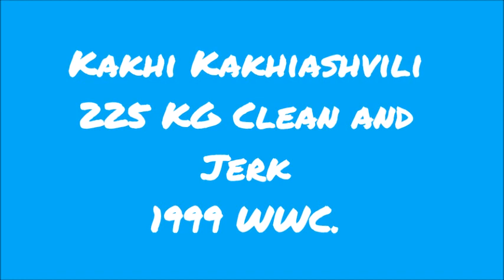Kakhi Kakhiashvili 225 kg Clean and Jerk 1999 WWC